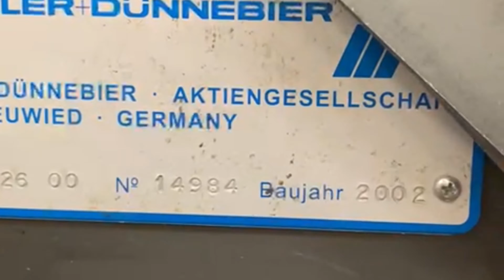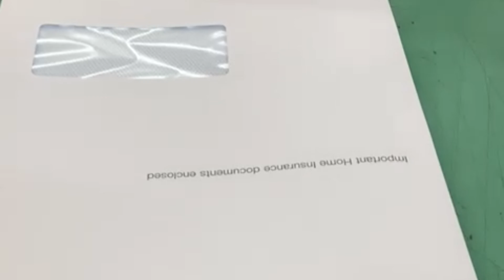W+D CLASSIC year 2002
Blank Fed Envelope Folding Machine